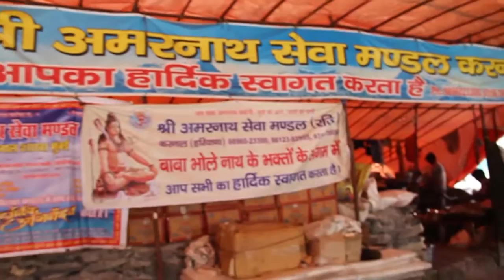SHIV SEWA MOMENT OF AMARNATH YATRA